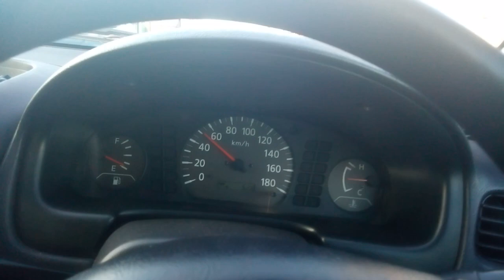Поездка по Чите/Едем по делам, рассказываем обо всем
Покажу частичку моего города.